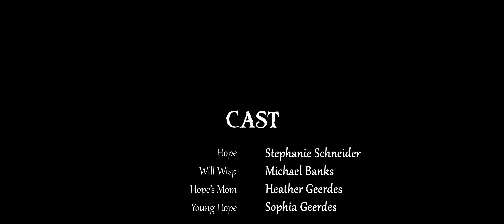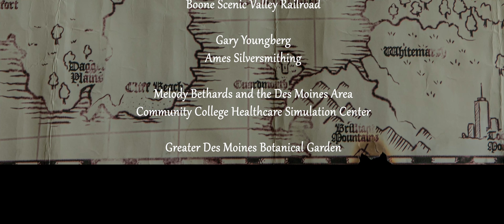The Last Guardian of Magic - Award-Winning Short Film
After meeting an old man with a magic map at a railway station, a young woman must decide if she is willing to accept his strange proposition before the train comes to take her to see her sick mother.

**Winner - Award of Excellence, Iowa Motion Picture Association
                   Also nominated for Best Actress and Best Direction
**Official Selection - Sioux City International Film Festival
**Official Selection - San Francisco Independent Short Film Festival

Hope                         Stephanie Schneider
Will Wisp                  Michael Banks
Hope's Mom            Heather Geerdes
Young Hope             Sophia Geerdes

Director/Editor                     Scott Strosahl
Writer                                     David González
Director of Photography     Terrance Stewart
Music                                     Kennoniah Dean Bellille
Sound Recording                 Cam Fowler
Production Assistant          Solomon Strosahl

Thanks to Boone Scenic Valley Railroad, Ames Silversmithing, DMACC Healthcare Simulation Center, and the Greater Des Moines Botanical Garden for location assistance.